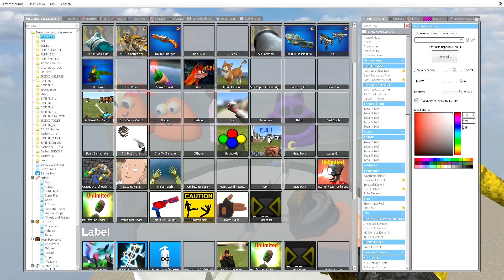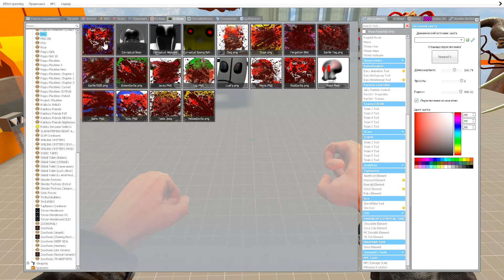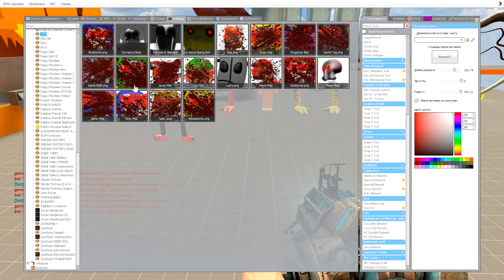⚡ TOXIC POOL SPARTAN KICKING TORTURE SONIC TAPES FAMILY KNUCKLES SHADOW AMY ZOOCHOSIS ZOONOMALY Gmod